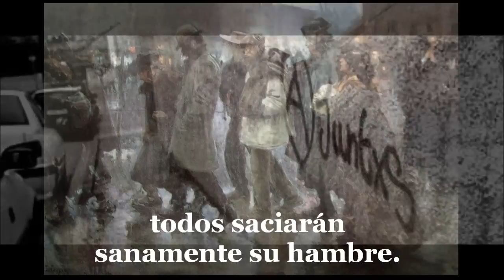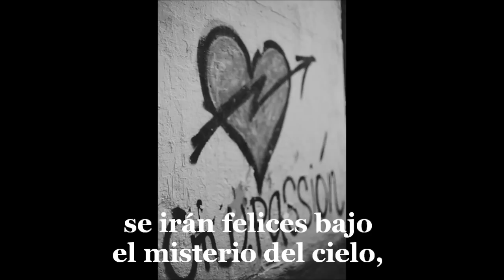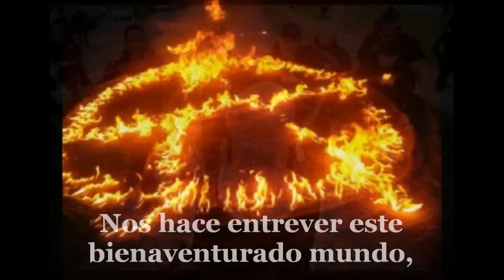Les Cuatre Barbus - Heureux Temps (Tiempo Feliz)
Nombres de las Pinturas del vídeo:
Pierre-Joseph Proudhon y sus hijos por Gustave Courbet (1865)
Luis Graaner Arrufí: El comité rojo (1901)
López Mezquita: Cuerda de presos ( 1901)
Giuseppe Pellizza: Quarto Stato (1901)
Chicharro: La familia del anarquista (1899)
Romero De Torres: Conciencia tranquila (1899)
Alvarez Sala: La familia del anarquista el día de la ejecución (1899)
Barricada: Ramón Calsina (1936)

♫♪♥ ღ Ƹ̵̡Ӝ̵̨̄Ʒ ღ. ♥♪♫